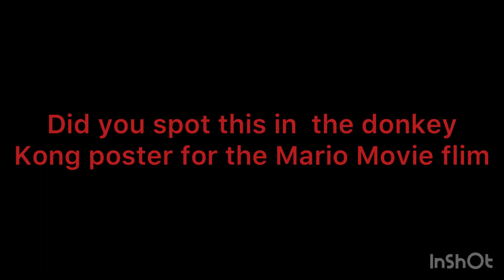Did you spot this Cameo of Diddy Kong & Dixie Kong? In the Mario movie Trailer